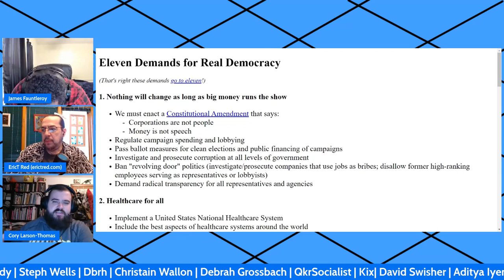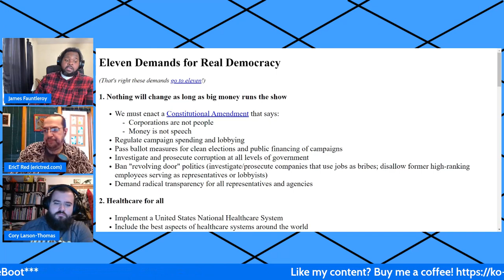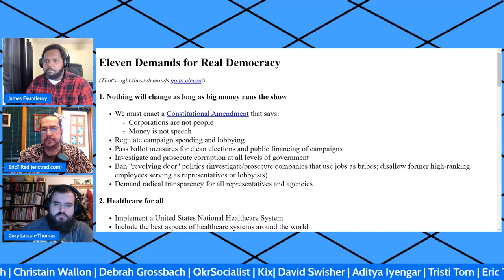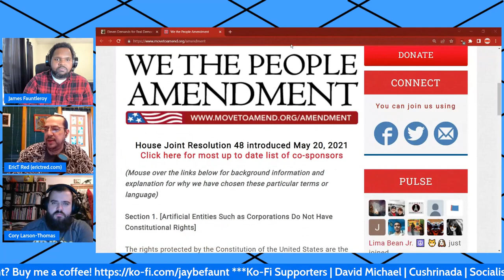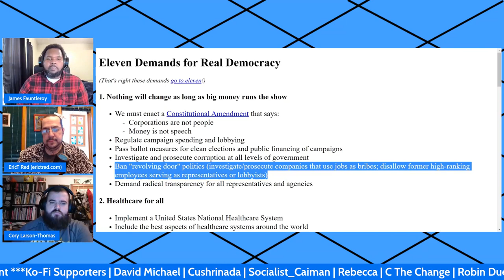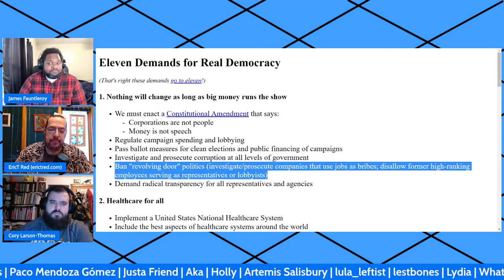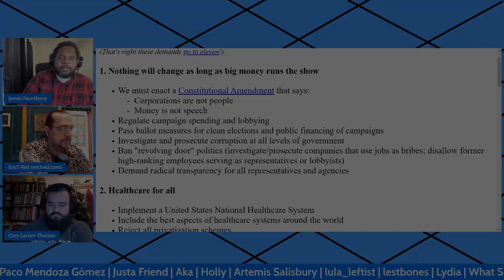Big Money Runs the Show (clip)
Cory and I had a great conversation with Jaybefaunt about the Eleven Demands and strategy.
Clip 3 of 6:  Big Money Runs the Show